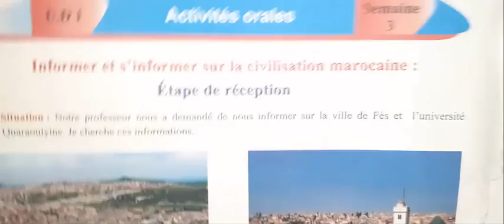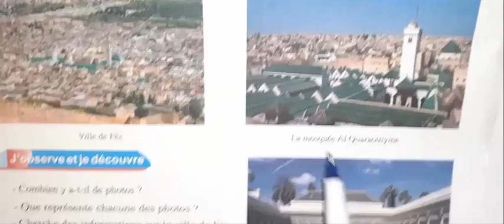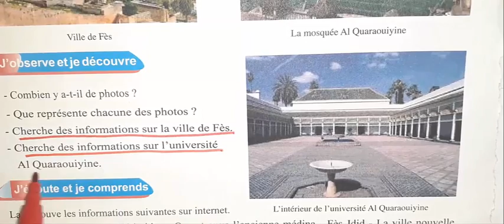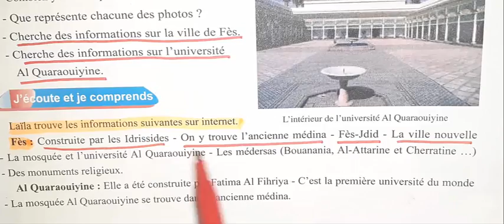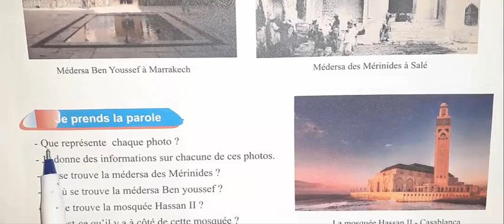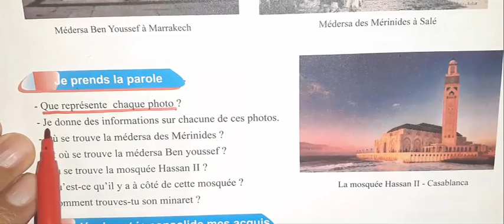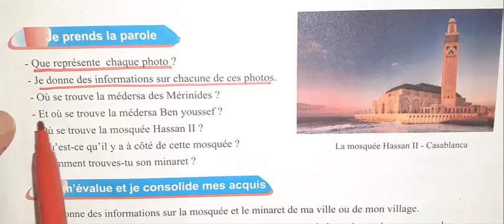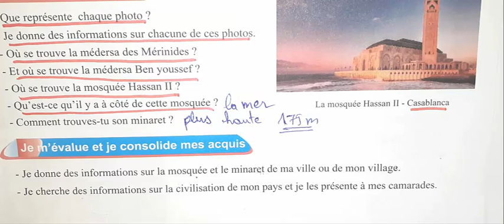mon livre de français 4 année primaire page 24 25 Activités orales informer s'informer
mon livre de français 4AEP UD2 lecture 1 le moussem de Tan Tan p 46 47